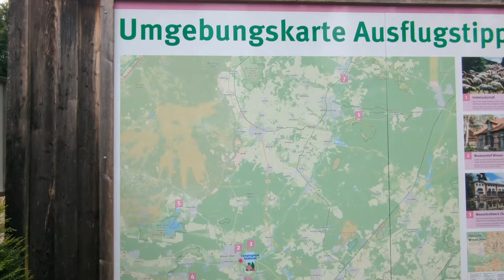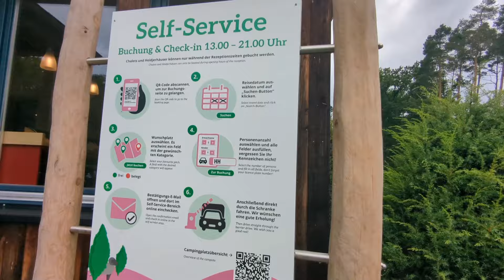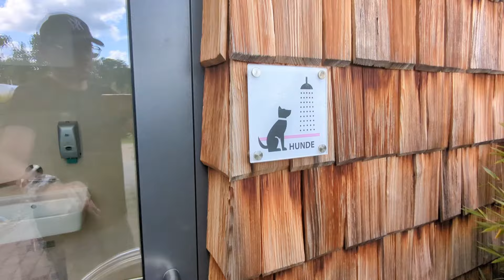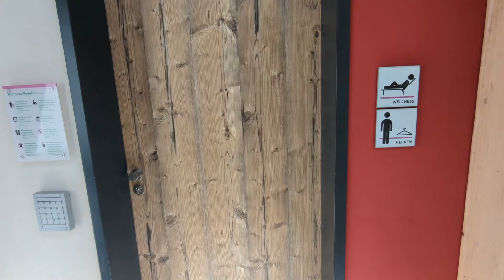Campingpark Südheide 5 ⭐ Campingplatz 🏕️ Stellplatz - Check ❤️ Wellness-Oase • Urlaub • Reisen